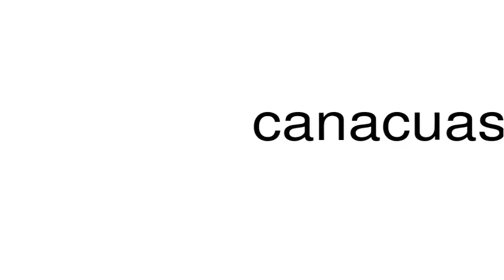How to pronounce canacuas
This is a satire channel. This is a satire channel. How to pronounce the word canacuas.